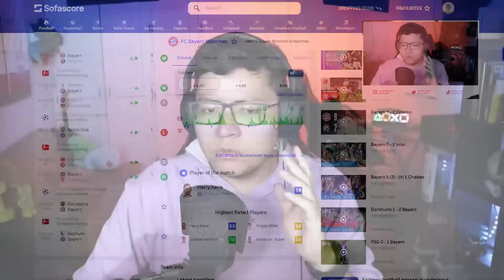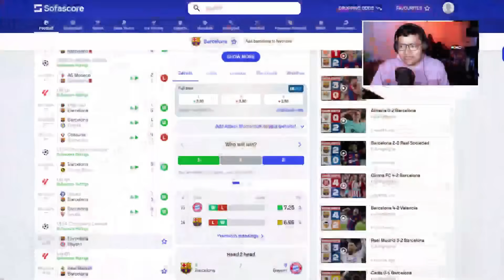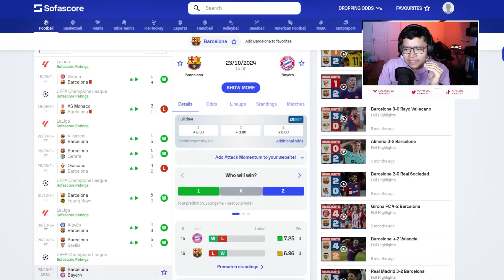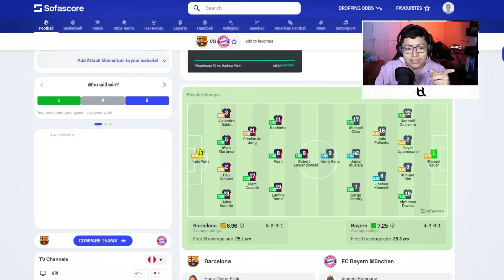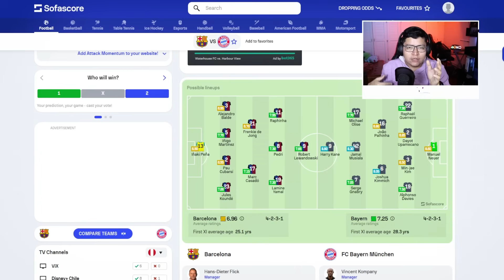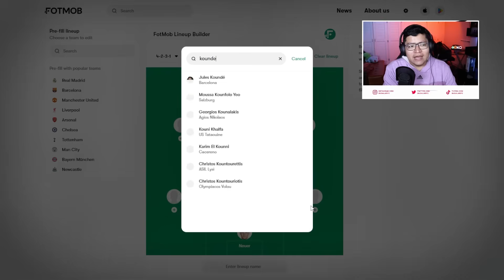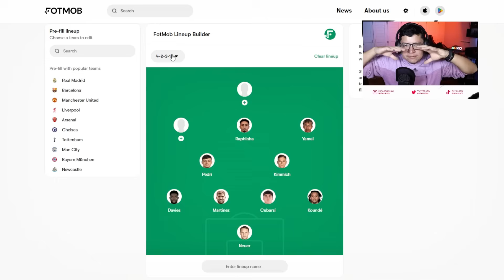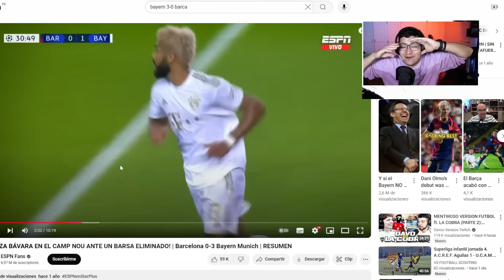CAN BARCA FINALLY BEAT BAYERN?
Do you think Barcelona can finally beat Bayern Munich this time? Why or why not?

The ultimate showdown is here! Barcelona is set to face Bayern Munich in the Champions League, and it's going to be a massive battle. Both teams are in top form, but can Xavi’s Barcelona finally get the better of the German giants? With Lewandowski facing his former club and Gavi returning from injury, Barça is looking stronger than ever. Bayern Munich won't go down easily, though—this match could decide the fate of their group. In this video, we break down the key players, tactics, and what to expect from this high-stakes encounter. Bring on Bayern!